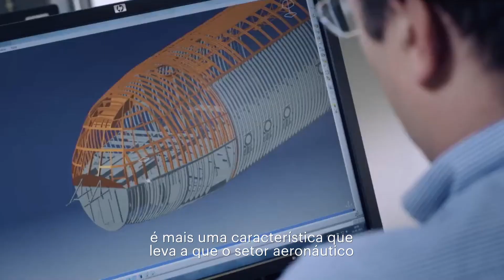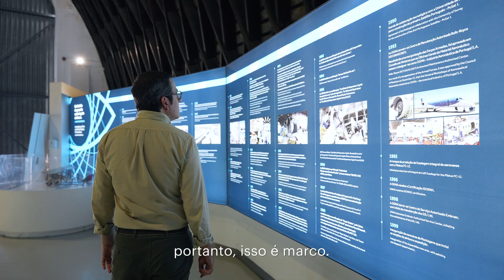A OGMA é a 2ª empresa do setor da aviação mais atrativa para trabalhar em Portugal | Randstad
A OGMA é a 2ª empresa do setor da aviação mais atrativa para trabalhar em Portugal, segundo o Randstad Employer Brand Research 2024 📣

“Um fator também muito importante é a questão do setor aeronáutico ser um setor que privilegia muito a tecnologia, projetos inovadores e, portanto é mais uma característica que leva a que este setor esteja numa posição de destaque neste ranking.   ” -  Nuno Perdigão Marquês, Coordenador de Talent Acquisition e Employer Branding OGMA.

Quem somos?

A Randstad é a empresa líder mundial em talentos e um parceiro de eleição para os clientes. Estamos empenhados em proporcionar oportunidades equitativas a pessoas de todas as origens, e ajudá-las a manterem-se relevantes no mundo do trabalho em rápida mudança.
Temos um profundo conhecimento do mercado de trabalho e ajudamos os nossos clientes a criar as forças de trabalho de alta qualidade, diversificadas e ágeis de que necessitam para ter sucesso.
Em Portugal, os nossos mais de 400 colaboradores têm um impacto positivo na sociedade, ajudando as pessoas a realizar o seu verdadeiro potencial ao longo da sua vida profissional.

Anualmente colocamos cerca de 30 mil pessoas a trabalhar diariamente, tendo presença nacional através de delegações, contact centres e localizações Inhouse.

Se estás à procura de emprego podes encontrar várias ofertas de emprego no nosso ou se preferires, fala connosco através do número gratuito 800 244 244 para te ajudarmos a encontrar o emprego certo para ti! 🤗 Boa sorte!